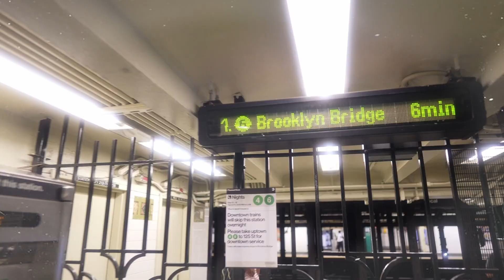Brittany Chavez, Founder of Shop Latinx, Talks Growing Up Latina in LA, Her Upbringing, and Healing!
Meet Brittany. CEO/Founder & visionary of @shoplatinx. Brittany started to Uber and used that money to travel to Nicaragua and Guatemala where she gained a whole new perspective and love for her culture. Wanting to do more, she started promoting Latinx businesses online and that was the beginning of her journey to create Shop Latinx. Today, Brittany has grown her business exponentially and raised 1 million dollars in venture capital in just three months…she continues to forge a path for women all while growing her shop. Brittany also chats about assimilating to white culture growing up in California, the burden one holds as the eldest child, working many jobs before creating her company “Shop Latinx”, relationships and more. Her story is moving and relatable, be sure to tune in!

This episode was produced by Leslie-Ann Morales.